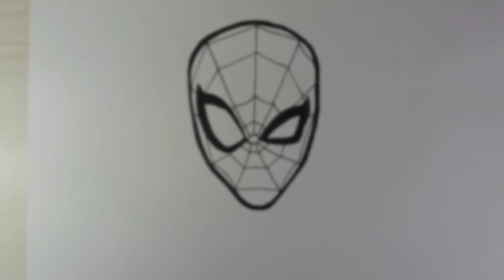How to draw Spiderman face EASY with makers pen /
How to draw Spiderman face with makers pen

⭕The smartphone I use:
LG G7 ThinQ
⭕What app are you using:
Kinemaster Pro/PicArt(edit picture and thumbnail)

✨I using..
-Paper(A4 120gsm )✅
-Pencils ✅
-Pen Artline(Unicorn) ✅
-Pen Maker Art(Touch Cool) ✅
✨ MUSIC🎶